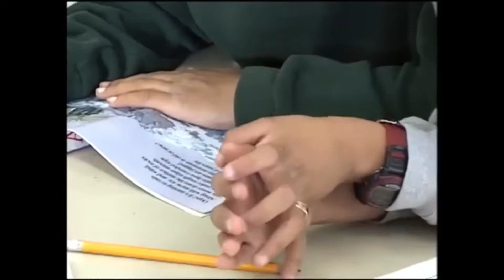Maxaad Ka Taqaan Aragtida Waxbarasho Ee ZPD?